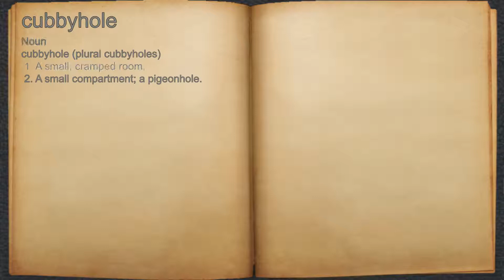What does cubbyhole mean?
A spoken definition of cubbyhole.

Intro Sound:
Typewriter - Tamskp